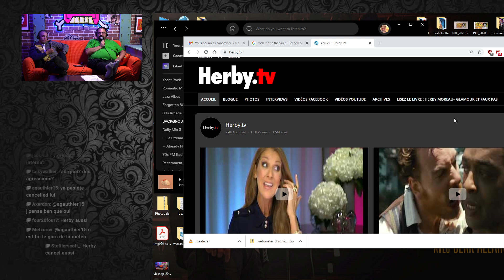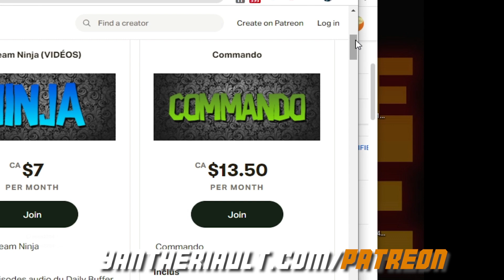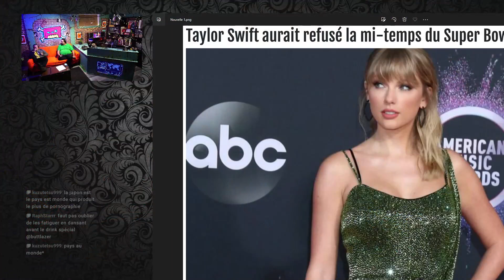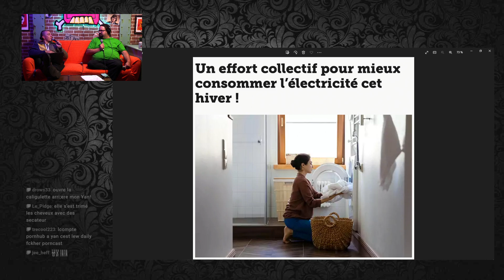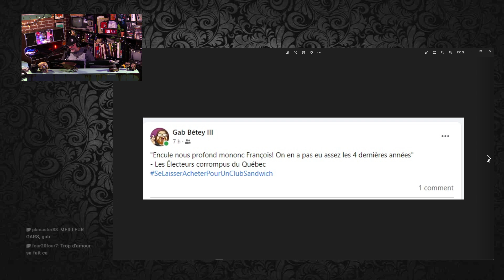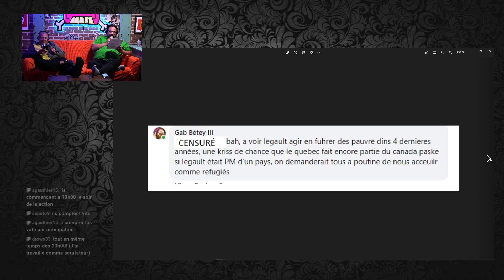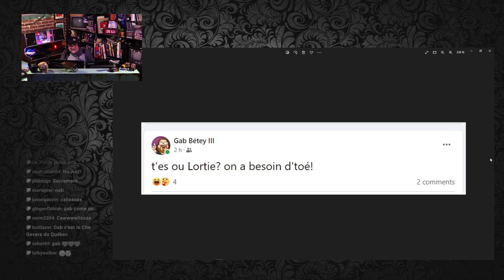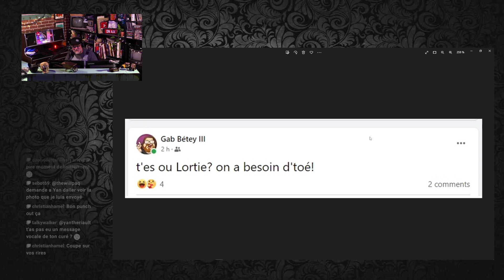Mardi "taquin" avec Will et Faf - Le Daily Buffer l Yan Thériault [4 Oct]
Mardi "taquin" avec Will et Faf